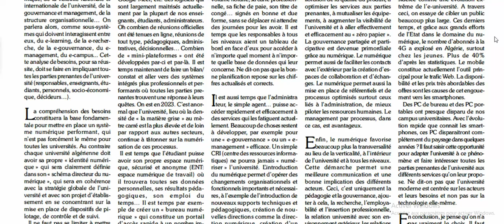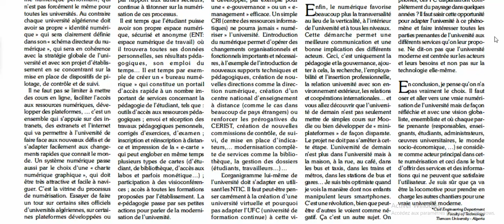M-université : L'université de demain